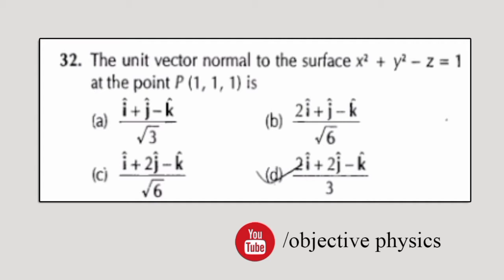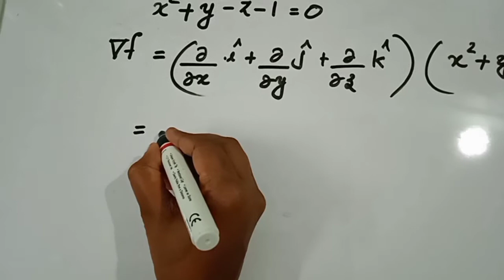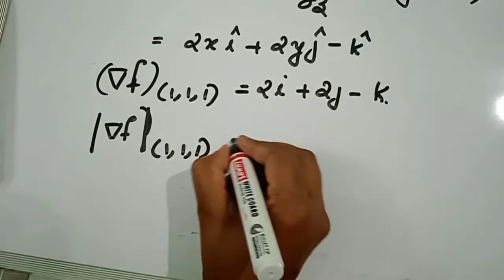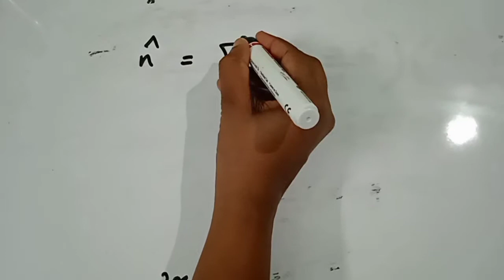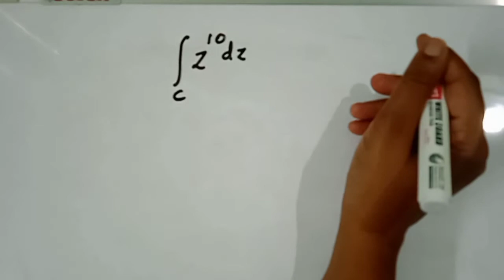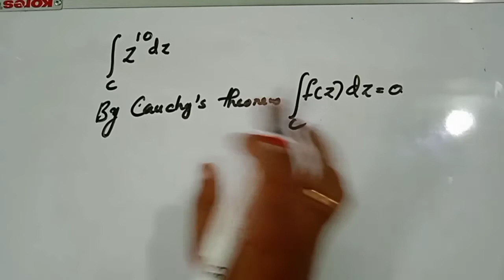KERALA SET PHYSICS | SOLVED QUESTION PAPER | MATHEMATICAL PHYSICS | No 9